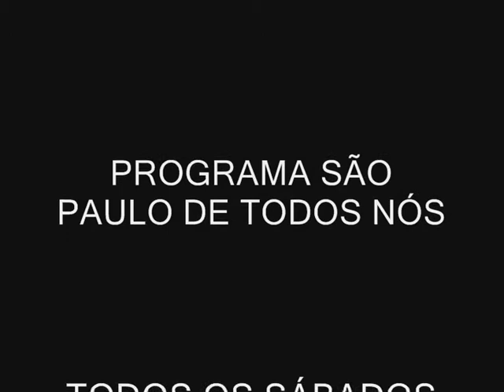PROGRAMA SÃO PAULO DE TODOS NÓS- 22/08/2009